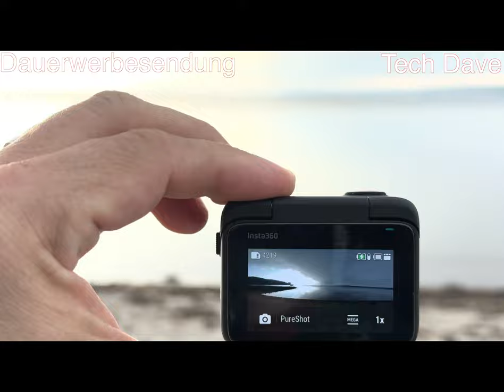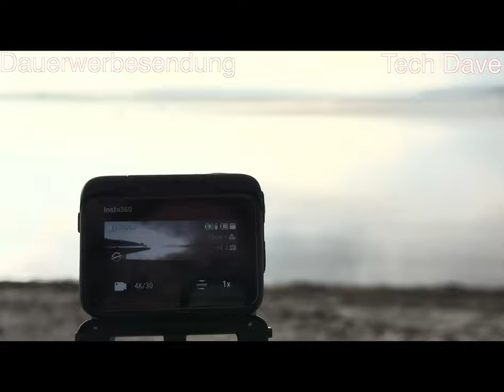Insta360 Go 3S - die Daumengroße 4K Cam im Praxistest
Euer TechDave

Produkt:
Insta360 GO3S 128GB schwarz ,in der Ausführung Reise-Bundle. Preis: 528.-Euro. Mein erster Eindruck.
Ich würde Euch empfehlen die 128GB Variante zu kaufen, da der Speicher nicht austauschbar ist und wegen 4K aufnahmen. Die Insta360 GO 3S 64GB kostet 399,99 Euro und die Insta360 GO 3S 128GB kostet 429,99 Euro.

Insta360 GO 3S Reise-Bundle bei Amazon
Insta360 GO 3S Standard bei Amazon

DANKE!